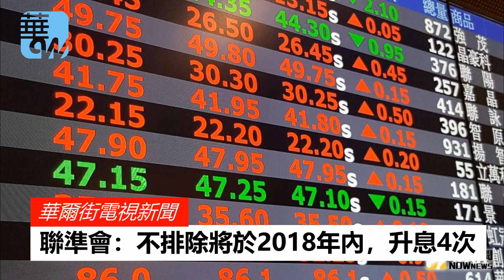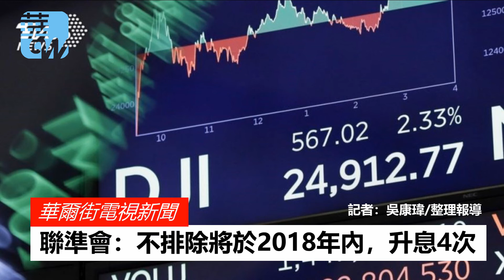蘋概股飆升，帶動道瓊指數回漲（《華爾街電視新聞》2018年2月23日）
主播 / 記者：吳康瑋
美國股市交易擴大，
試圖緩解連續2天的跌幅，
蘋概股率先飆升，
帶動道瓊指數盤中上漲350點，
標準普爾500指數隨之收高，
納斯達克指數則連續4天下跌。